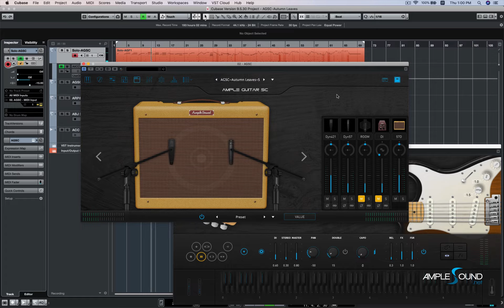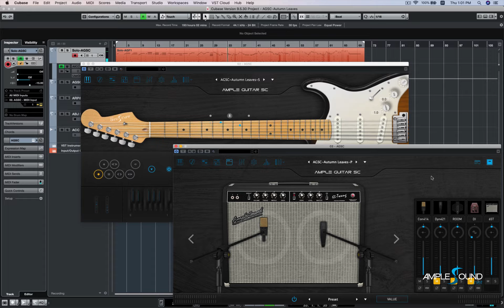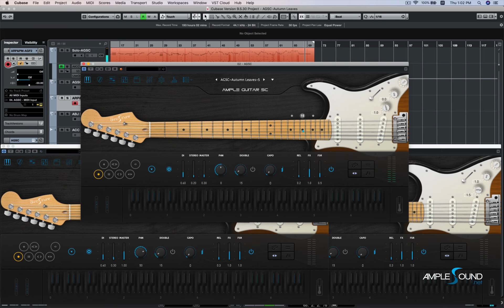AGSC Autumn Leaves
Ample Guitar SC 3.0 Demo Song